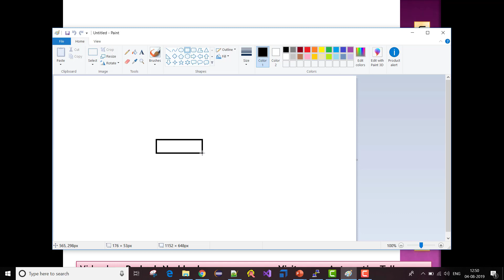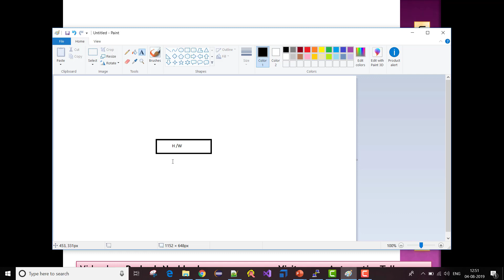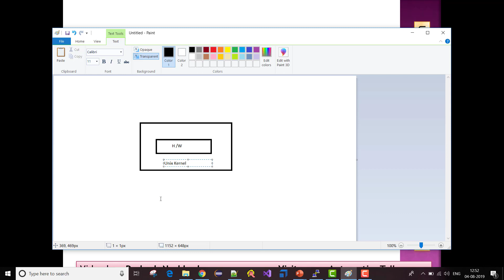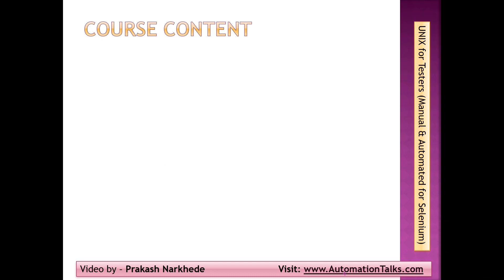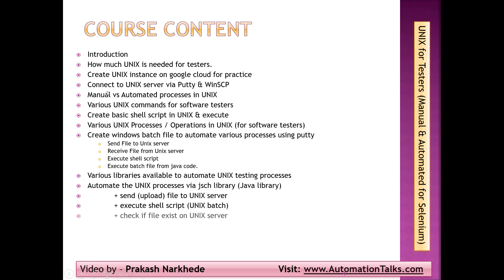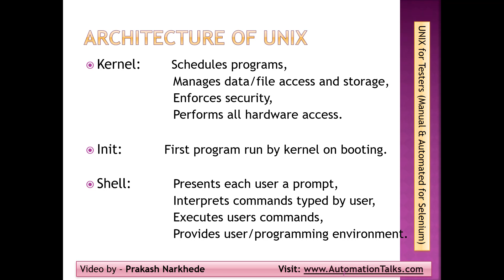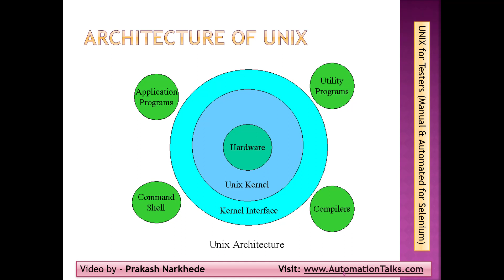Unix For Testers - 2- Unix Architecture (Linux architecture )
Unix Architecture (Linux architecture )
The architecture of Unix operating system is divided by into four layers. These are the hardware, kernel, system call interface(shell), and application programs/ libraries.

Unix for software testers !

This complete video series talks about all Unix concepts required to software testing professionals. This video series contains both, Manual Unix concepts and basically how to automate all those Unix concept using Putty tools (by creating batch file, which can be launched with any test automation tool) and by using jsch API (Java Api used to perform all ssh & SFTP operations).